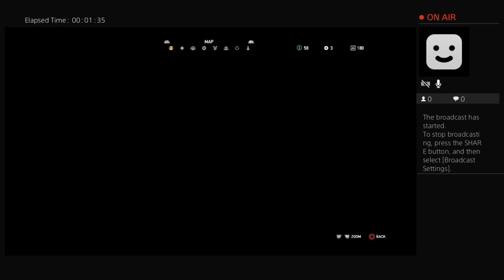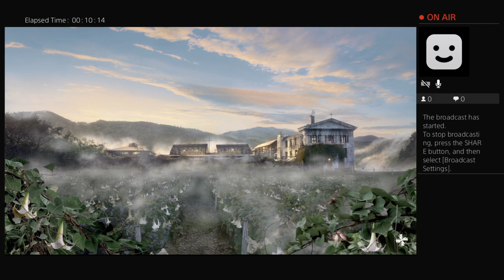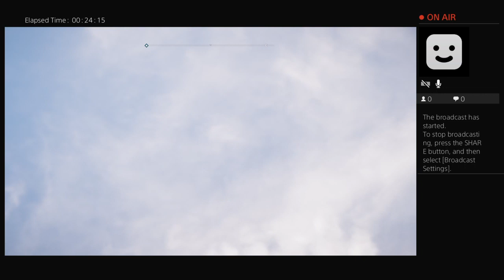Far Cry 5 Episode 4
What's up guys? In this Channel, I will be making Livestreams of me playing Minecraft : PlayStation 4 Edition.
(i will leave this up to you guys as optional) on my videos when I upload them. Thank you guys for doing so and hope you enjoy my videos, and peace out! One more thing: Get Er Done! (My Motto)